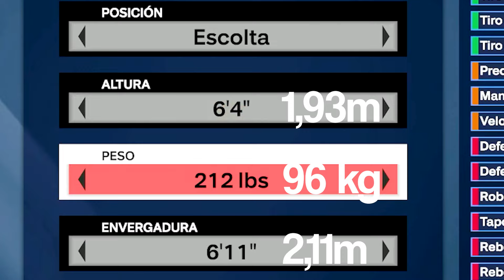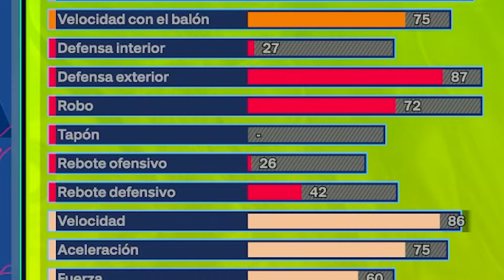La Build De DWYANE WADE en NBA 2K24 (Escolta Versátil)